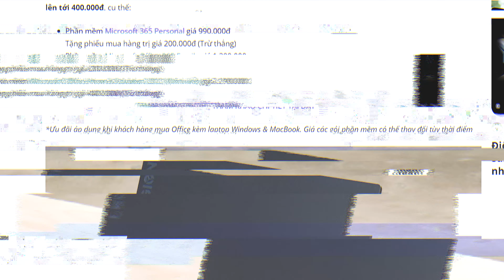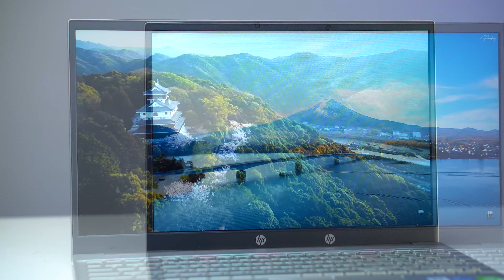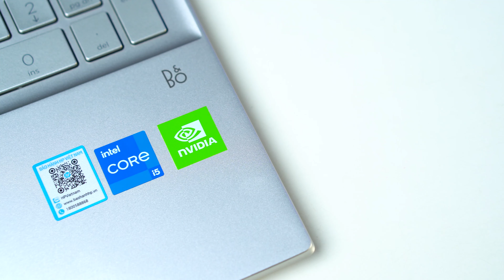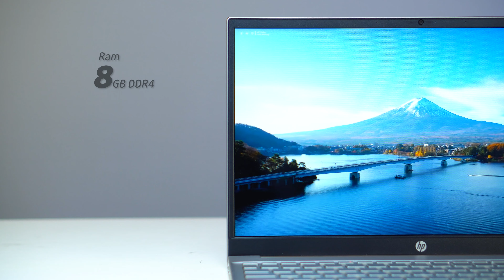HP Pavilion 15: Xu hướng Laptop VĂN PHÒNG 2023!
🔴 Tham khảo giá bán tốt nhất của sản phẩm tại đây

Thực hiện
Quay phim | Hậu kỳ: Huy Cao | Quân Trần
Dẫn | Reviewer: Hằng Đặng
Nội dung: Hằng Đặng

Menu
00:00 Intro
00:28 Ưu đãi: "Sắm máy mượt - Vượt vũ môn"
00:42 Thiết kế
01:11 Màn hình
02:23 Bàn phím
02:40 Hiệu suất
03:23 Pin
03:45 Cổng kết nối
04:01 Outro